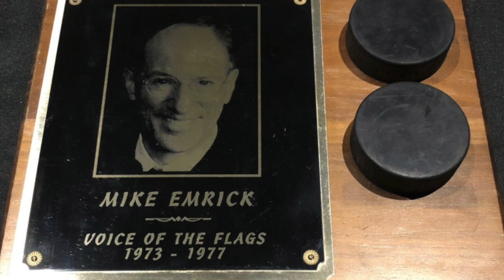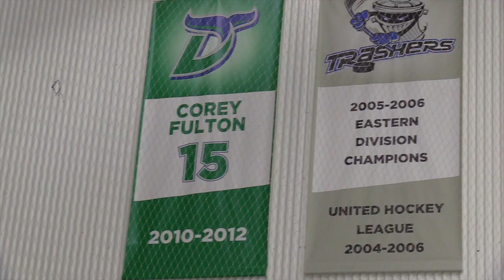Ep. 10: Doc Emrick | Hat City Hockey Show with Casey Bryant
The legendary Mike "Doc" Emrick joins the Hat City Hockey Show. Get his new autobiography "Off Mike: How a Kid From Basketball-Crazy Indiana Became America's NHL Voice" today!